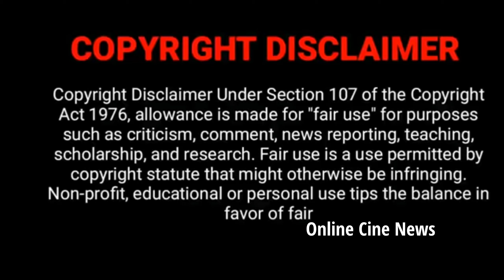பிரபல சீரியல் Climax ஷூட்டிங் முடிந்தது 😱 Last Day Shooting Spot Videos & Photos